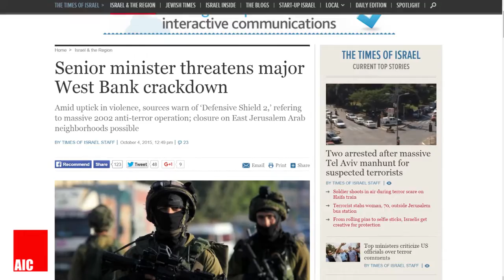New closures in Jerusalem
Attempting to regain control over the city Israeli police forces began sealing off East Jerusalem Arab neighborhoods on Wednesday. This move was decided a day earlier after two weeks of clashes and violence
Transport Minister Israel Katz (Likud)  said it is a “Jerusalem defensive shield operation”.
30 Palestinians and seven Israelis have died sine October one during the current wave of violence.
Palestinian President, Abu Mazen, called for international protection of Palestinians in the city.